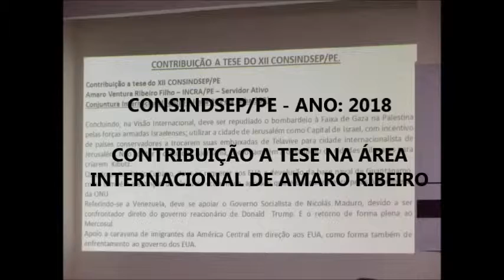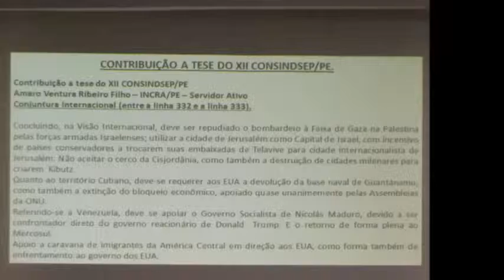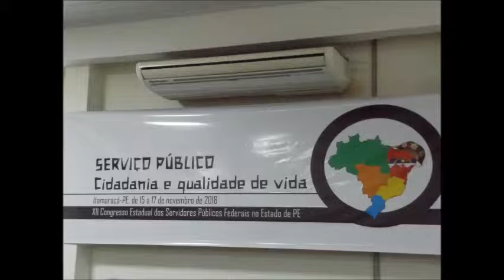CONSINDSEP P. 15 A 17 DE NOVEMBRO DE 2018.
CONSINDSEP P. 15 A 17 DE NOVEMBRO DE 2018. APOIO A TESE NA ÁREA INTERNACIONAL COM AMARO RIBEIRO.